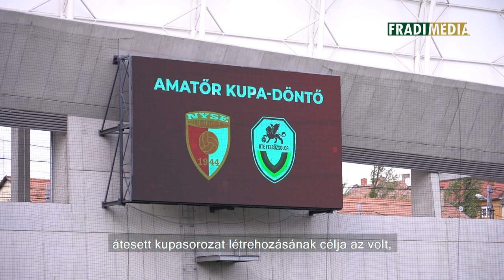Fradi Média | Hajnal Tamás a lelátón, de ezúttal más szerepkörben | 2023.07.15.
Sportigazgatónkat elkísértük az Amatőr Kupa döntőjére, ahol nem akárkikért izgult.